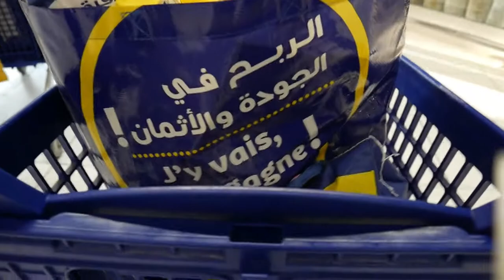فرقنا قفف رمضان للمحتاجين متصوروش فرحتهم شكرا لكم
Page Facebook : Abderazak BOUZAID
Groupe Facebook : Abderazak BOUZAID Family